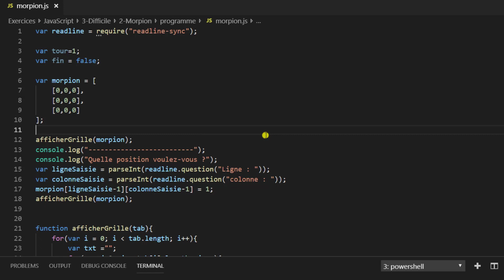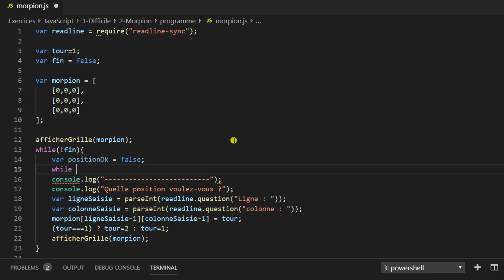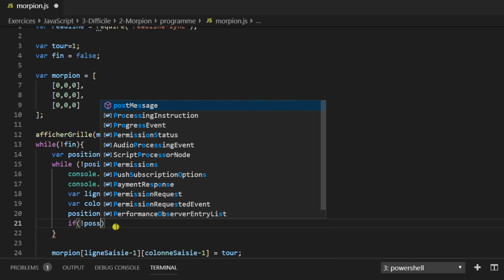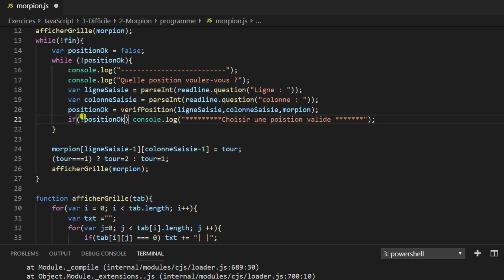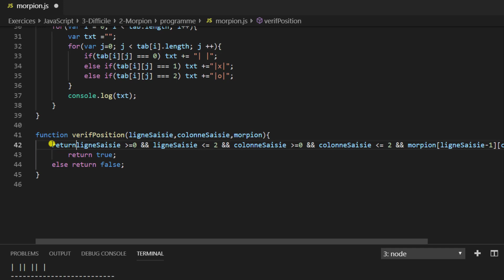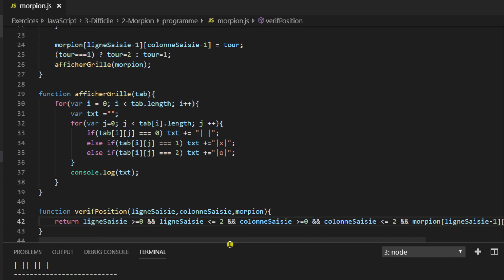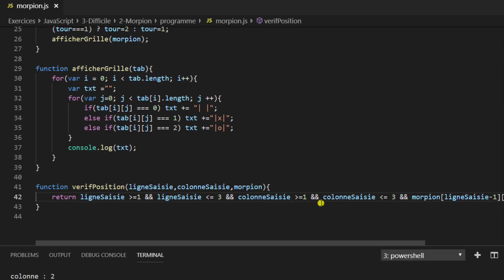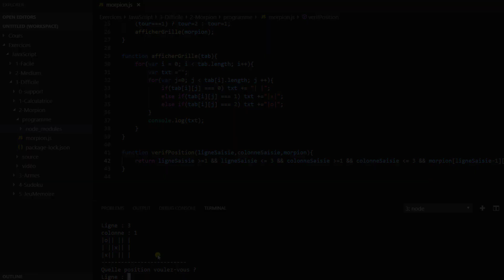Tutoriel JavaScript difficile : Créer le jeu du morpion (étape 2)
Réaliser un Morpion en Node.JS

Le cours complet (4 heures de cours) associé avec un code à -80% :

La chaîne Youtube H2PROG propose du contenu gratuit pour apprendre la programmation informatique. Des exercices, cas pratiques et des cours en programmation web sont ajoutés de manière régulière.
H2PROG propose également des articles, disponibles sur son blog, pour vous permettre d’apprendre avec du contenu textuel gratuit